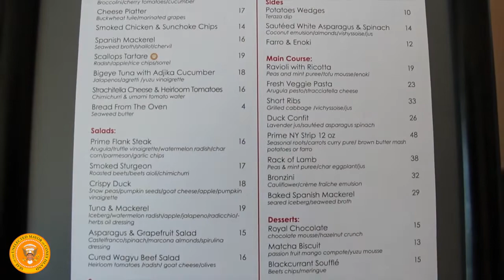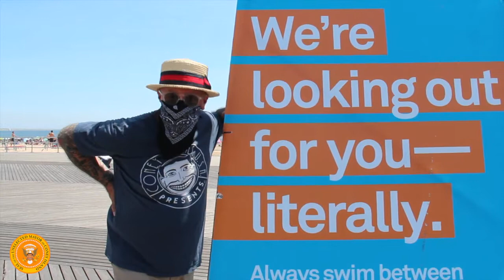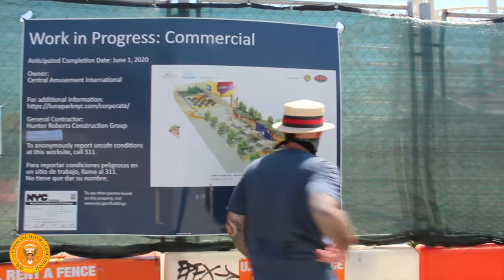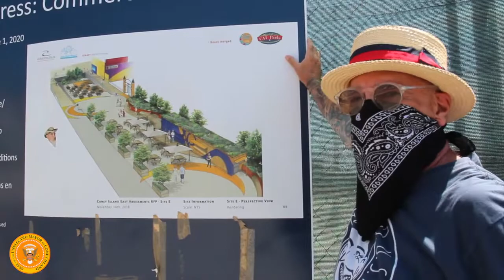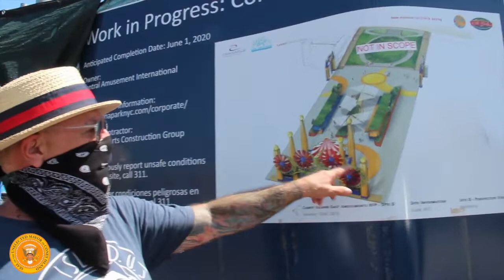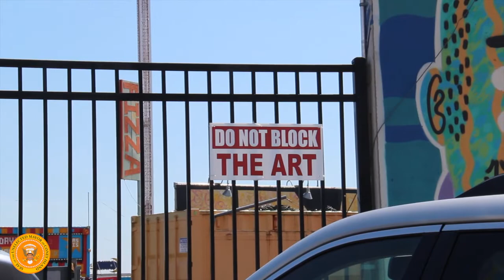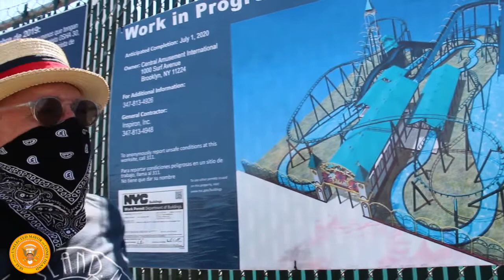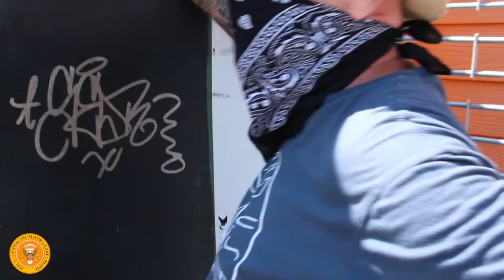Dick Zigun's State of Coney Island Address - July 18, 2020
Here is the fifteenth in a weekly series of State of Coney Island Addresses, from our Artistic Director/Founder and permanently unelected mayor of Coney Island Dick Zigun! This week, Dick tours the amusement zone and shows us what's happening now and in the near future!